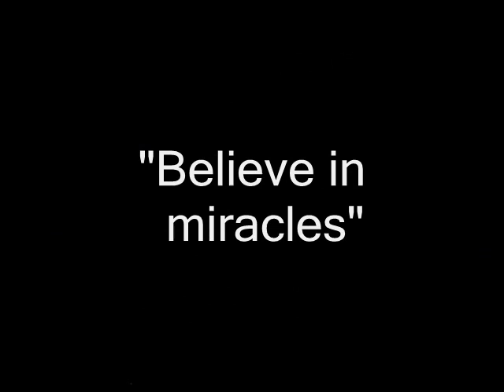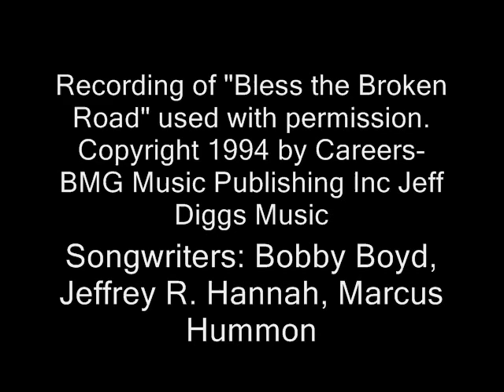OSF St. Anthony Project 2010: Brian Peight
My aunt asked me to make a video for OSF St. Anthony Medical Center in Rockford, IL. for conferences they had throughout September.  This video is about my cousin's accident in 2006 and the care he received at St. Anthony.